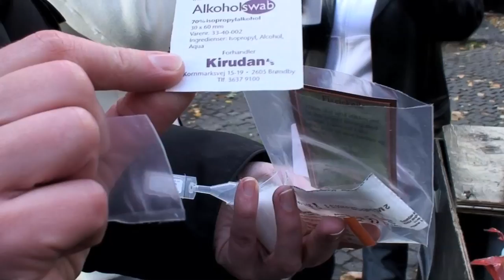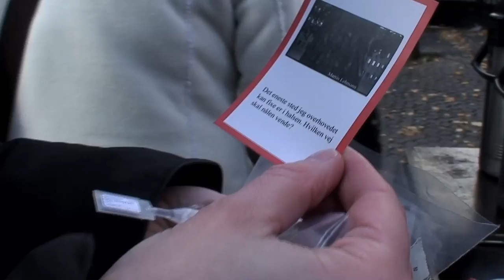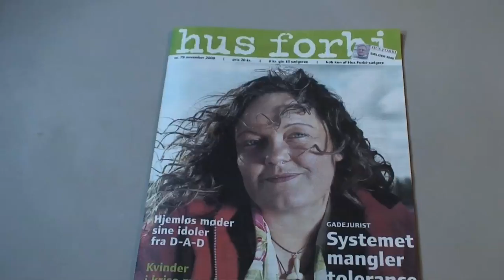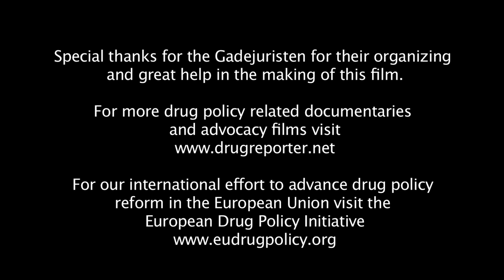Gadejuristen - The Danish Street Lawyers [Sub: ENG, HUN]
The Danish "Street Lawyers" from Copenhagen have been advocating the legal rights, human rights and legal security of drug users for 10 years. This film is about their work and why they struggle for supervised drug consumption facilities in Denmark.